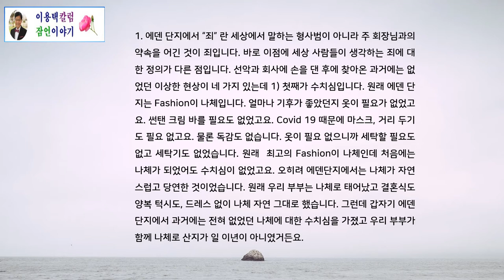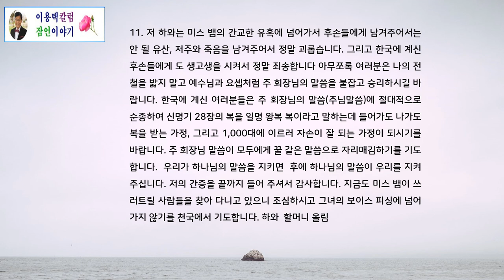행복 끝 고생 시작이 하와 할머니의 간증(하와편2)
잠언목사가 현대어로 다시 써내려가는 성경이야기: 하와는 왜 행복이 끝나고 고생이 시작되었는가? 그 구체적인 고생의 내용은 무엇일까?(이용택목사)